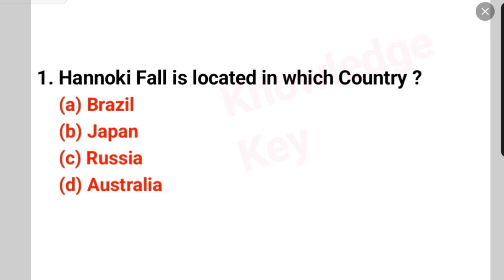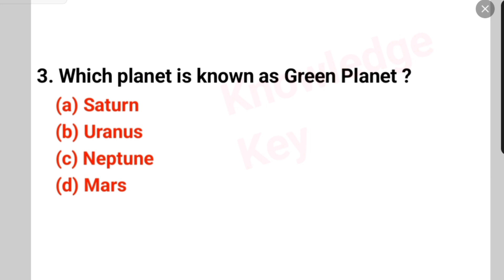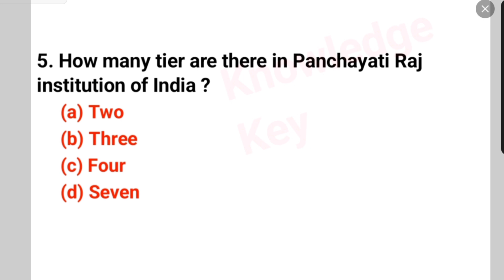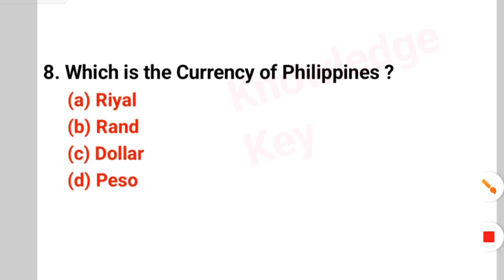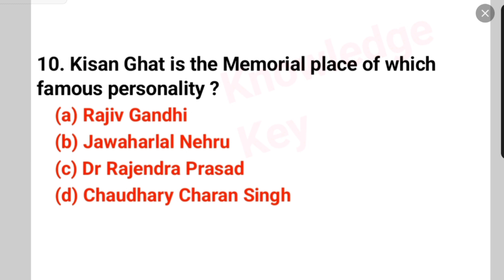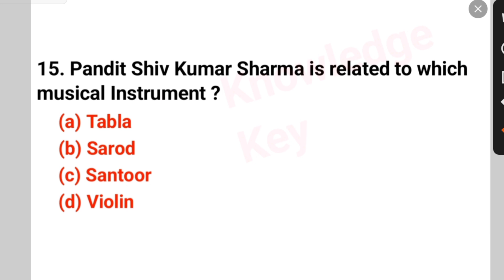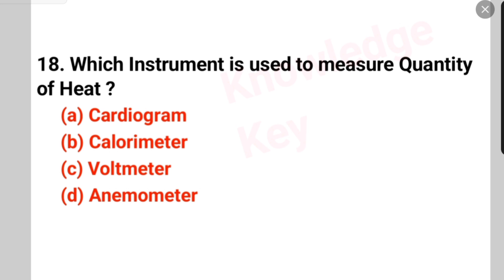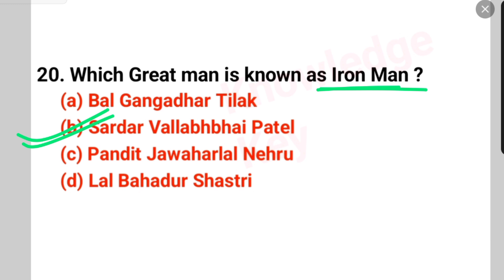SSC GD IMPORTANT GK/GS EXAM | General Knowledge Important Questions For SSC GD Exam